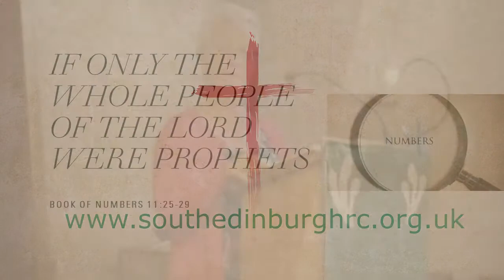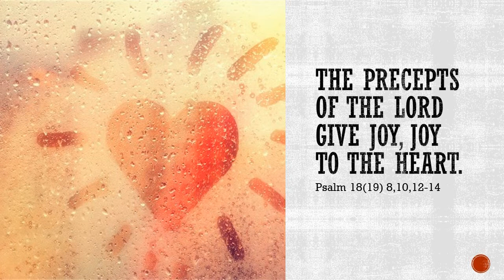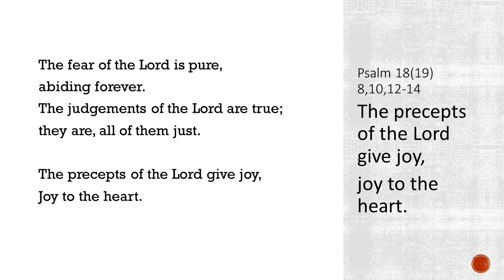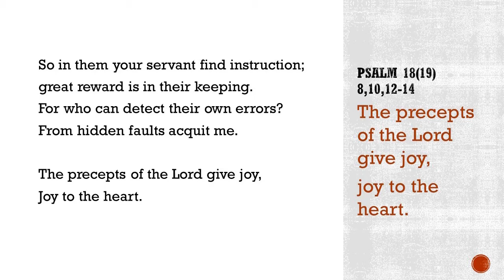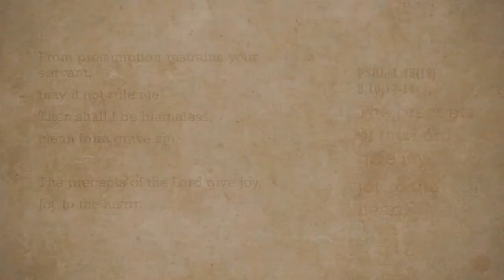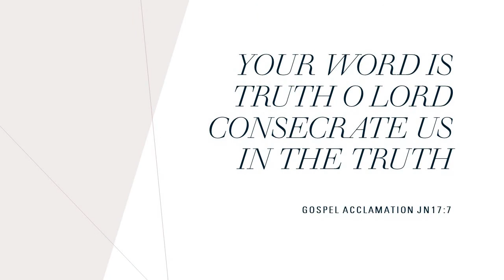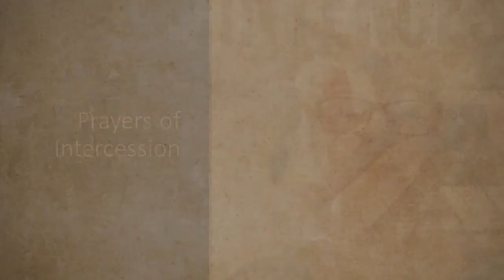Lockdown Liturgy 26th Sunday in Ordinary Time - Year B